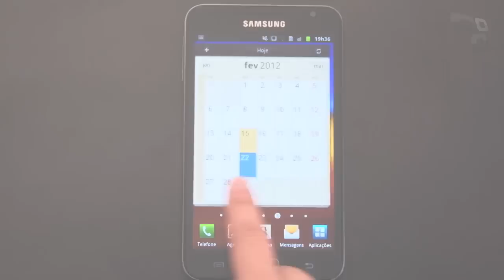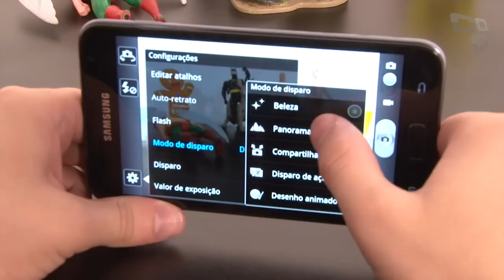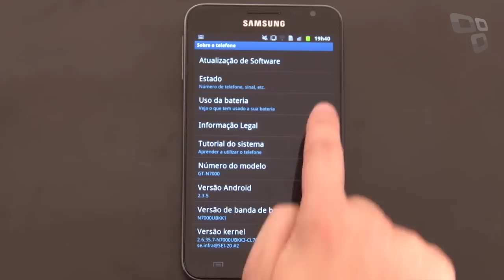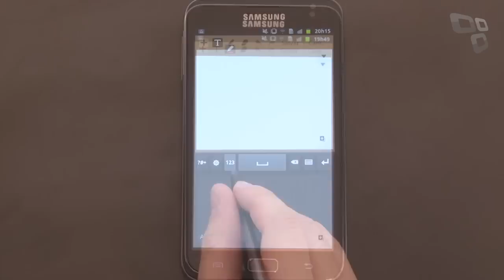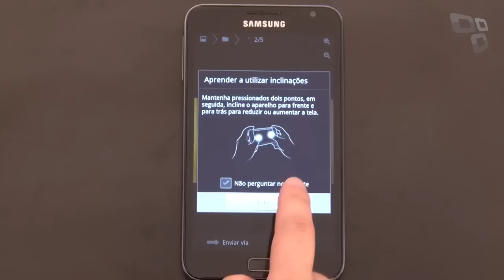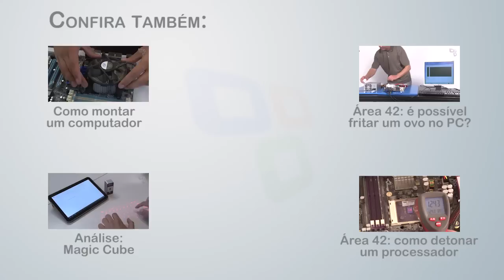Samsung Galaxy Note - [Análise de Produto] - Tecmundo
O Galaxy Note da Samsung impressionou por entrar em uma nova categoria de gadgets: phoneblet. O aparelho não é tão pequeno como um smartphone, mas não possui o tamanho avantajado de um tablet. A ideia aqui é somar o que há de mais interessante nas duas categorias, criando um híbrido que pode conquistar muitos usuários que buscam diversão aliada a comunicação.

::Tecmundo.com.br
::Baixaki.com.br